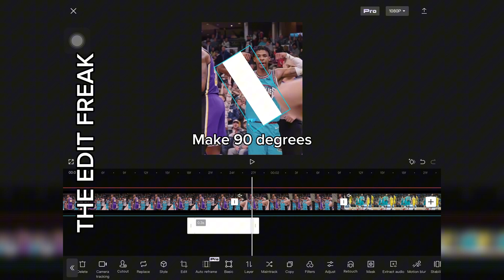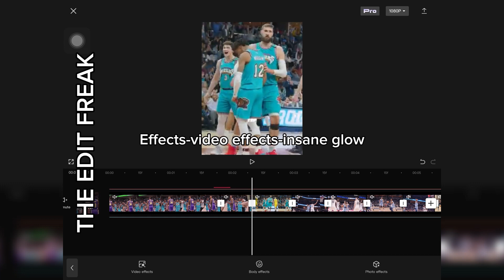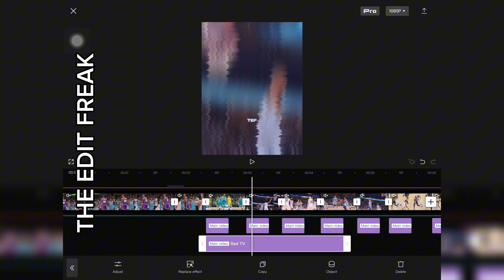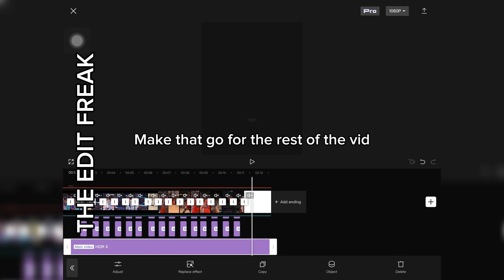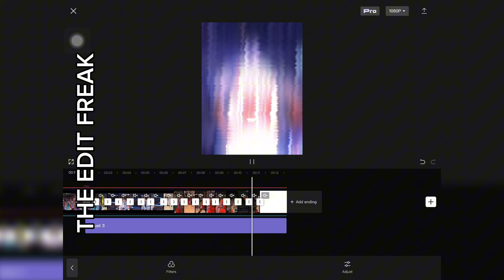INTENSE SHAKE TUTORIAL II ONLY FOR CAPCUT II REQUESTED